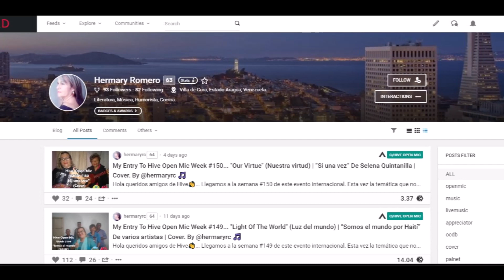Hive tv SHOW! presenta a: Hermary Romero - @Hermaryrc in Hive blockchain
Saludos estimada comunidad de habla hispana y creadores de contenido audiovisual para la comunidad de @espavlog en Hive plataform. En esta nueva edición de Hive Tv Show les presento a una gran villacurana de la plataforma, es cantante aficionada y una gran humorista de la localidad   de Villa de Cura y ha hecho de Hive ahora su hogar de entretenimiento. Ella es Hermary Romero, mejor conocida en la blockchain como @hermaryrc.

En esta entrevista para Hive Tv. SHOW!  @hermaryrc nos comenta como se inició  su andar y recorrido por la blockchain, sus contenidos, comunidades donde publica y proyectos futuros dentro de la cadena. Les invito a conocer más de esta talentosa hiver de la ciudad de Villa de Cura quien además es integrante de la agrupación de hivers "Venezuelan Power".